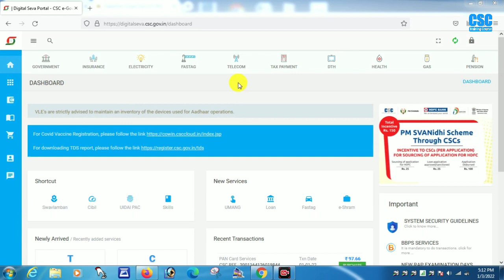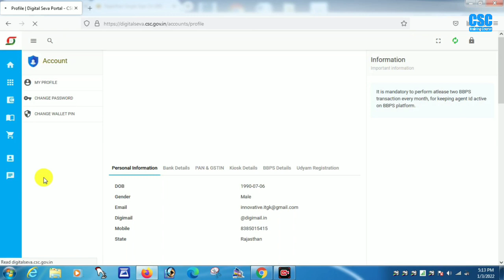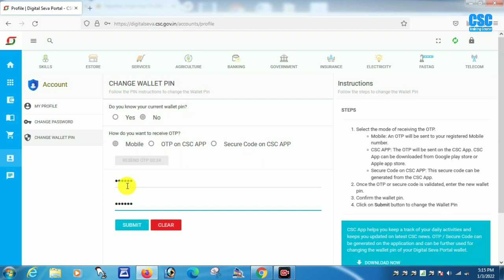csc wallet pin kaise banaye || csc me wallet pin kaise banaye || how to create csc wallet pin 2022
csc me wallet pin kaise banaye ||csc training course 2022 Lesson 2, how to create csc wallet || csc wallet pin kya hota hai || csc wallet pin change nahi ho raha hai || csc wallet pin change problem